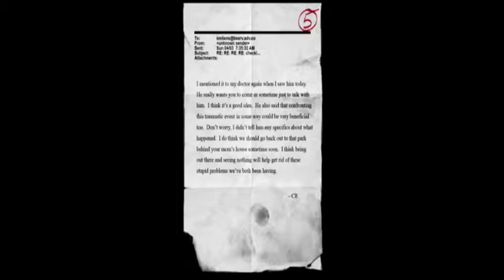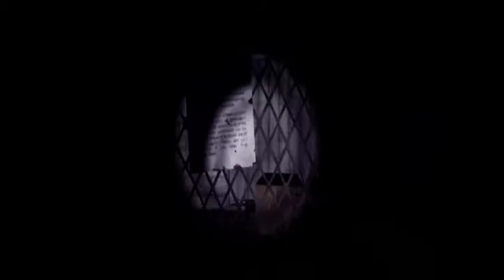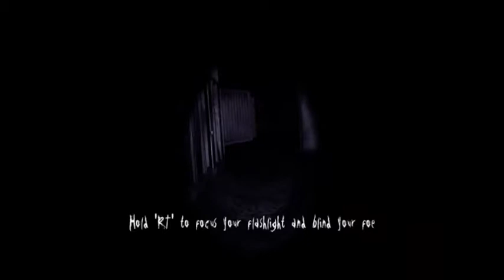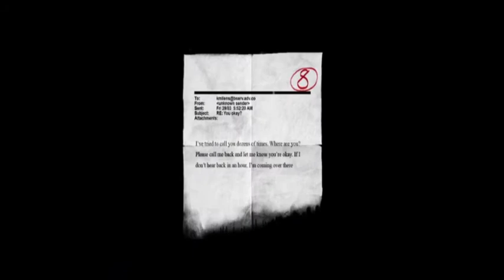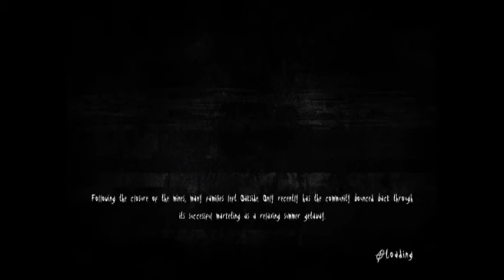Slender the arrival - Part 2: Some new danger in the shadows.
Hello everyone and welcome back to slender the arrival, We have progressed into the next area by accident.
We also encountered a new threat in the game that isn't slender man.
As usual enjoy the video everyone.